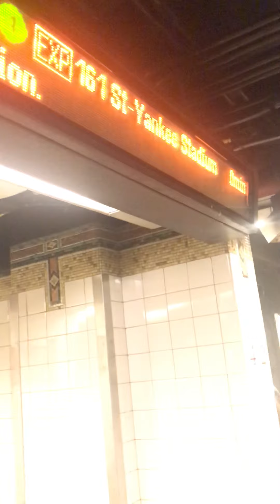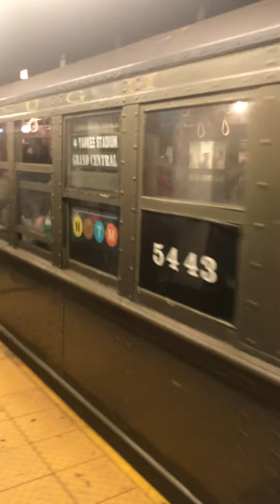Bronx bound Yankee’s special 4 at Grand Central